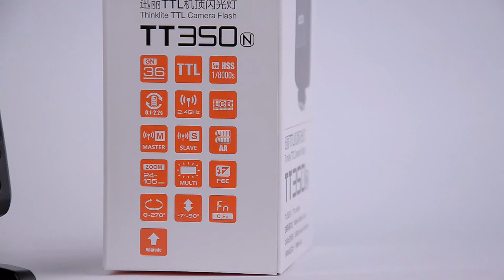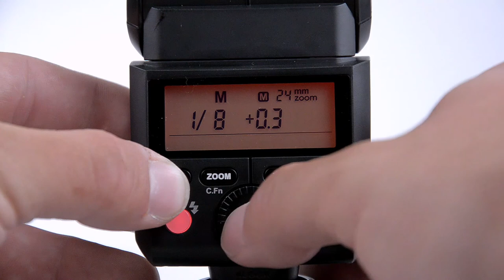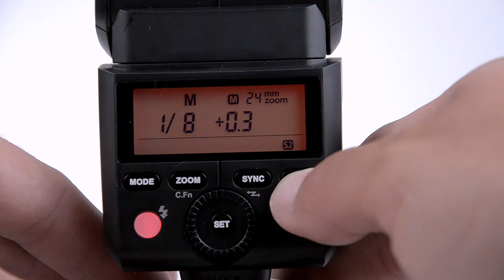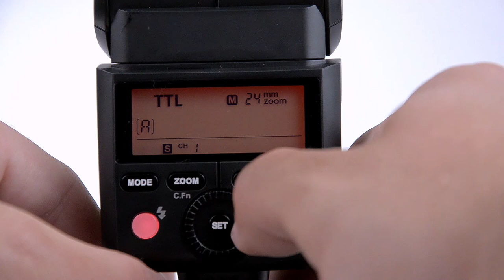Fotó Pajtik | Godox TT350 menü és speifikáció | kipróbáltuk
Nikon Változat